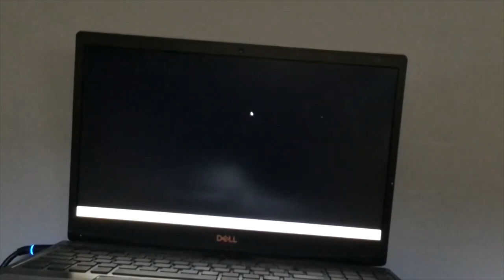WE'LL MEET AGAIN